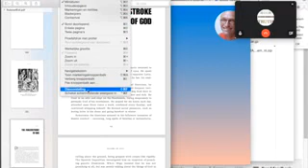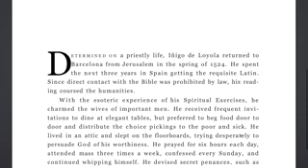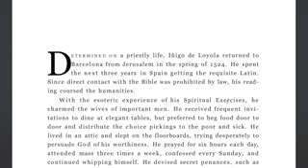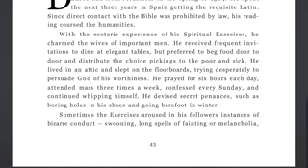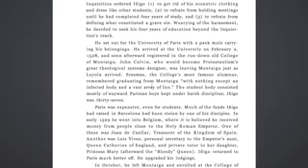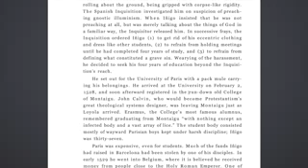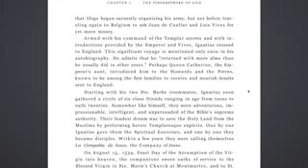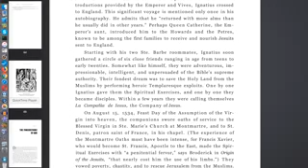Vlaams- Rulers Of Evil # 14 - Perry & joggler66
Lezen en bespreken van het boek 'Rulers of Evil' van F. Tupper Saussy in het Nederlands - Vlaams - door Perry Winkel en Jörg Glismann (joggler66)